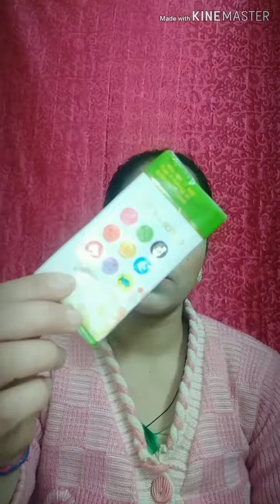Coconut oil se mekup kese remove kre..... ☺☺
hello everyone
aaj mai apko mekup Remove krne ka esa trika btaungi jis se app mekup remover ke bina bhi mekup remove kr skte hai so keep watching👀
products
coconut oil
wet tissue paper mekup clenar
dry tissue paper